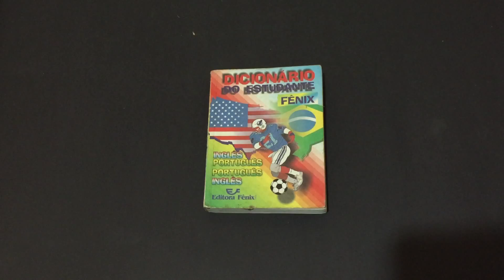Compre Agora: Inglês Português Inglês